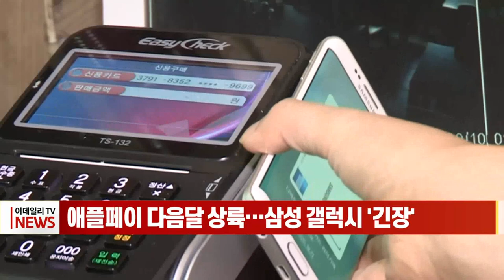애플페이 다음달 상륙… 삼성 갤럭시 '긴장' (20230206)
애플의 간편결제 시스템 ‘애플페이’의 국내 도입이 허용됐습니다. 이르면 다음달 초부터 아이폰 이용자도 단말기 터치 만으로 카드결제를 할 수 있게 되며 이전까지 간편결제 시장을 독주해 온 삼성과의 경쟁이 본격화됩니다.

금융위원회가 한 달 넘게 유권해석 과정을 거친 결과 애플페이 국내 도입을 허용했습니다. 승인의 걸림돌이었던 애플과의 독점 계약을 현대카드가 포기하면서 금융당국은 애플페이 서비스를 개시할 수 있다고 결정했습니다.

관건은 애플페이 사용에 필수적인 NFC 단말기 보급 속도로, 현재 국내 NFC 단말기 보급률은 10% 수준에 불과합니다.

현재 오프라인 간편결제 시장은 삼성전자의 삼성페이 사용자가 1600만 명에 달해 사실상 독주하고 있는 상황으로, 강력한 경쟁자가 생겼다는 평가가 나옵니다.